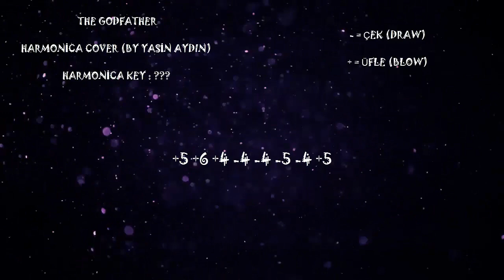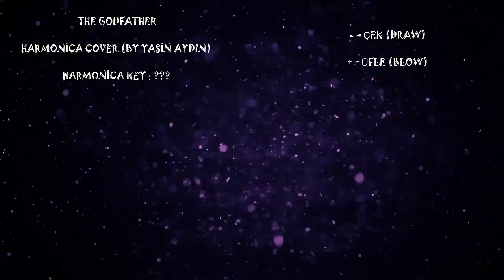The Godfather (Harmonica Cover) Mızıka tab (notaları)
Harmonica Mızıka Tab Notaları ile birlikte. İyi dinlemeler.